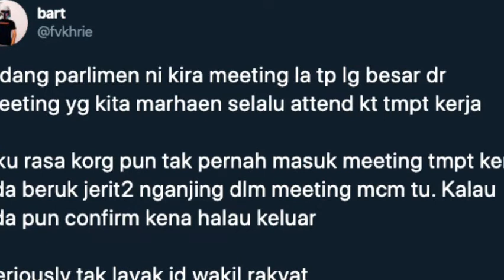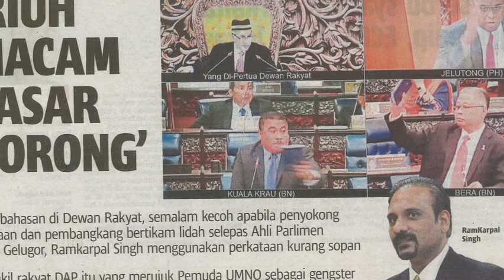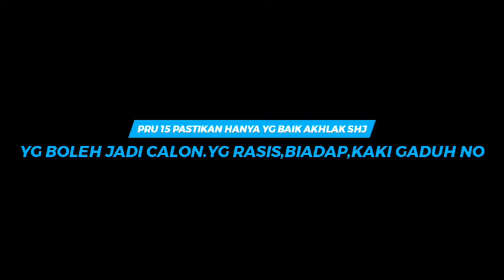ZOO PARLIMEN MALAYSIA ‑ Made with FlexClip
ZOO NEGARA SUDAH TAK PERLU LAGI DAN PATUT DITUTUP.